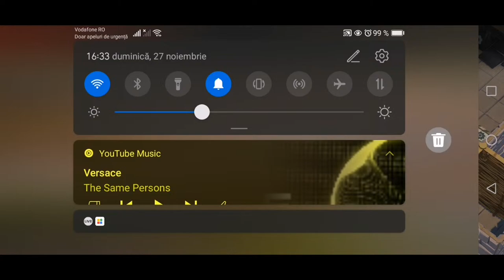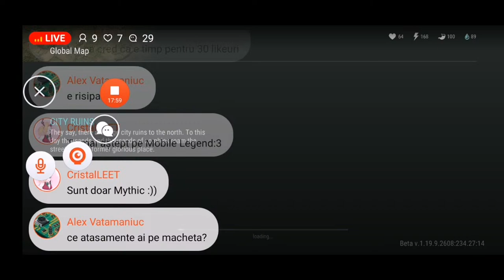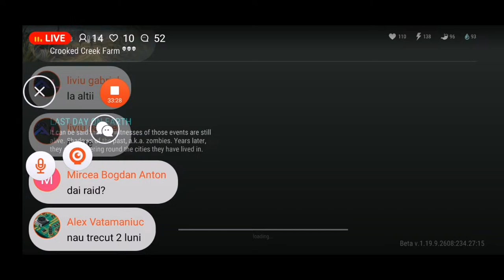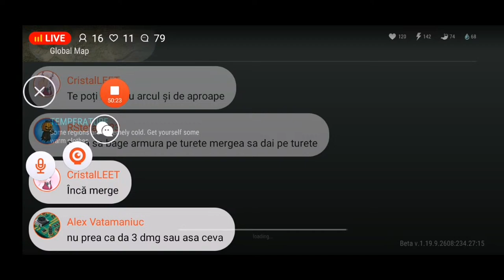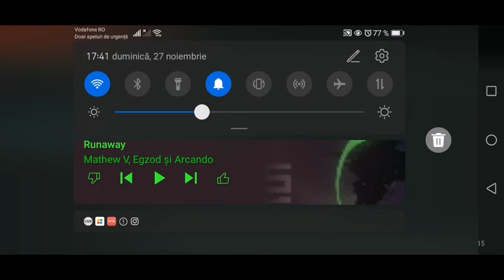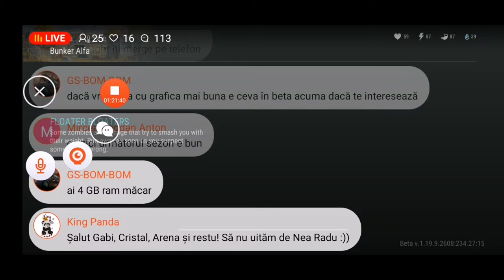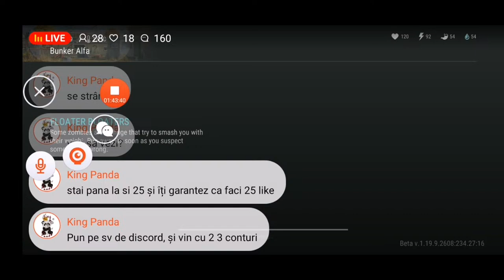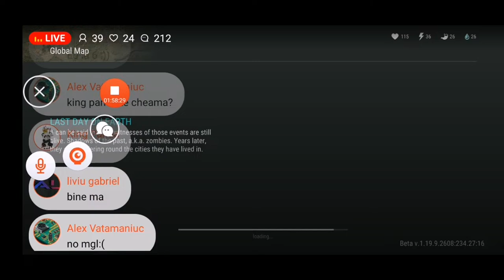LA 30 DE LIKE-URI DESCHID FLOPPY DISK|#22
🍀Dacă vrei sa ma sprijini pe mine cât și canalul, poți dona aici🍀